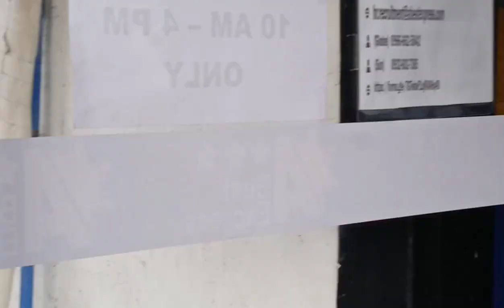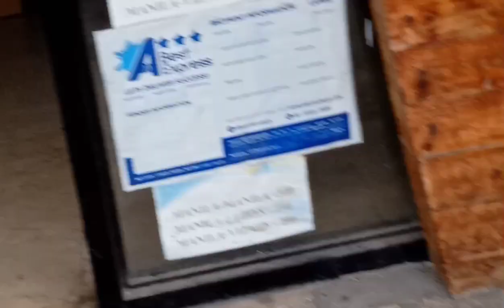si MUNING(pusa) ang BIDA ngayon/pulis binago.